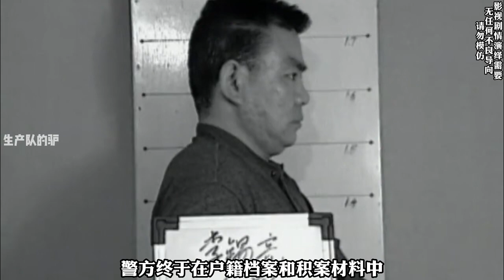聽老一輩說，好像普遍都有過這種經歷。